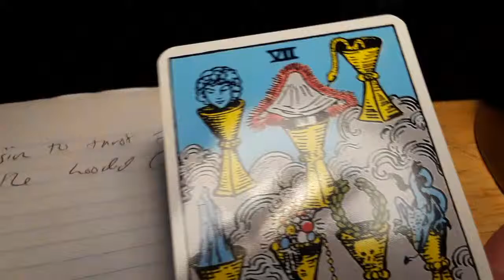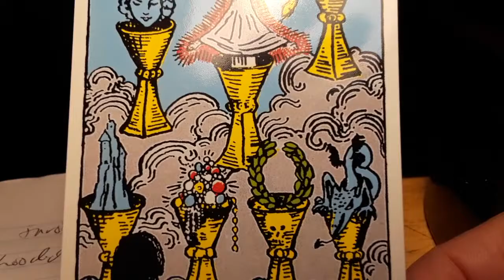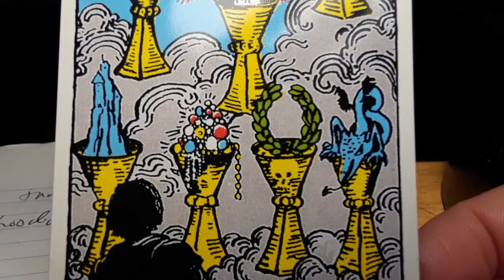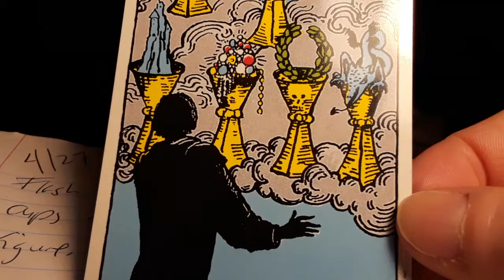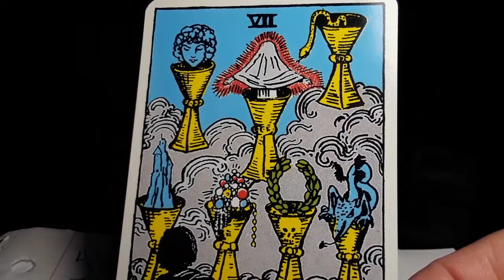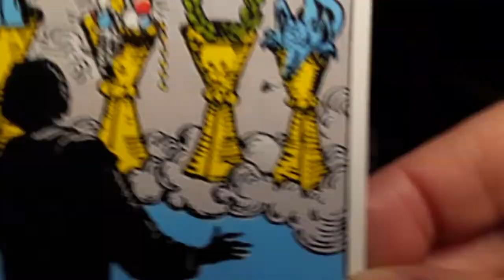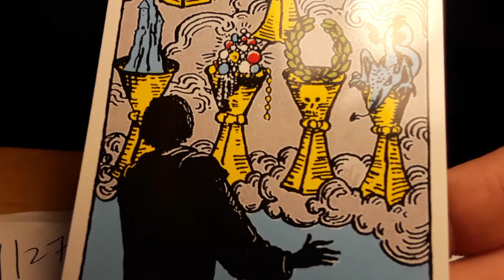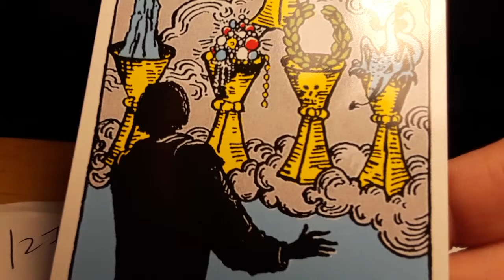April 27 dreams: Seven of Cups vs. Bill of Rights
00:00 - 12:49 dreams

02:14 drone trails & Chris' health linked to Madonna / Maluma "Medellin" seems like it might be a link to Chris' past history with cocaine (before I met him).

03:15 I had been exposed to a narrative about NW music which featured heroin as being a primary problem, but what Iater learned is that cocaine was actually a bigger issue (and I think it is rather interesting that this part of it has not been brought out more) and in fact heroin came into the picture later almost as an anecdote to cocaine excess (with tremendous consequences, obviously).

05:06 "Mystery of Leaping Fish" is a 1916 silent film; main character played by Douglas Fairbanks Jr. is named "Coke Ennyday" - it's in public domain and easy to find online. "Ennyday is given to injecting himself from a bandolier of syringes worn across his chest, and liberally helps himself to the contents of a hatbox-sized round container of white powder labeled "COCAINE" on his desk." Clues in this movie show that there was a plan going back to at least 1916 to introduce Chris (and probably also me) to cocaine in order to get him addicted. Other films show similar things with regards to heroin.

05:54 Madonna "Vogue" song & idea of being in a cell with a double cross - obviously about someone linked to 1980s Vogue club in Seattle double-crossing us. Probably related to a bartender named Dennis White and/or the booker named Claudia (both of whom were gender crossers and/or cross-dressers).

025:06 "tree of corruption" part 1 & part 2 - alternative metaphors to my tree have been suggested to me (telepathically) not necessarily because my tree analogy is wrong but because, I believe, the individuals at these key moderation points (controlling the flow of goods up and down) are so well-protected and empowered. This is probably shown here with the weakest point of each cup appearing very thick, as if it has been re-enforced (with ball shapes - "ball" seems to be code for fighting & retaliation).

FULL TEXT of the U.S. BILL of RIGHTS:

Amendment I

Amendment II

Amendment III

Amendment IV

Amendment V

No person shall be held to answer for a capital, or otherwise infamous crime, unless on a presentment or indictment of a Grand Jury, except in cases arising in the land or naval forces, or in the Militia, when in actual service in time of War or public danger; nor shall any person be subject for the same offence to be twice put in jeopardy of life or limb; nor shall be compelled in any criminal case to be a witness against himself, nor be deprived of life, liberty, or property, without due process of law; nor shall private property be taken for public use, without just compensation.

Amendment VI

In all criminal prosecutions, the accused shall enjoy the right to a speedy and public trial, by an impartial jury of the State and district wherein the crime shall have been committed, which district shall have been previously ascertained by law, and to be informed of the nature and cause of the accusation; to be confronted with the witnesses against him; to have compulsory process for obtaining witnesses in his favor, and to have the Assistance of Counsel for his defence.

Amendment VII

In Suits at common law, where the value in controversy shall exceed twenty dollars, the right of trial by jury shall be preserved, and no fact tried by a jury, shall be otherwise re-examined in any Court of the United States, than according to the rules of the common law.

Amendment VIII

Excessive bail shall not be required, nor excessive fines imposed, nor cruel and unusual punishments inflicted.

Amendment IX

Amendment X